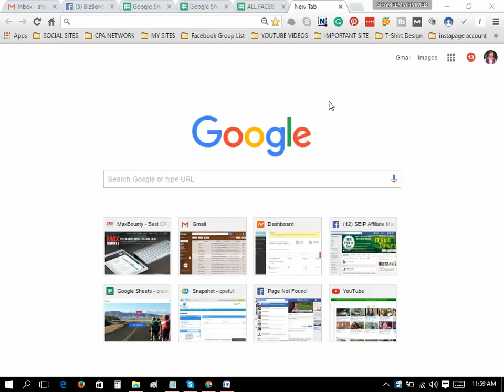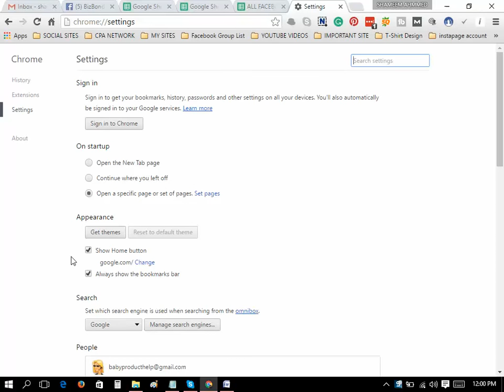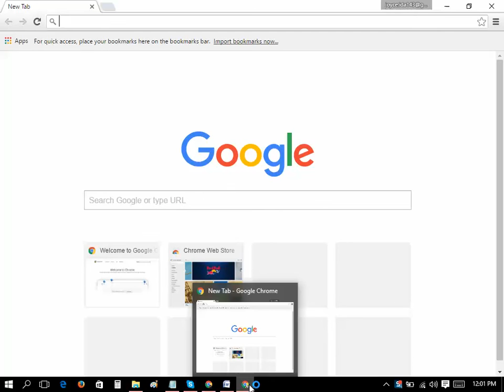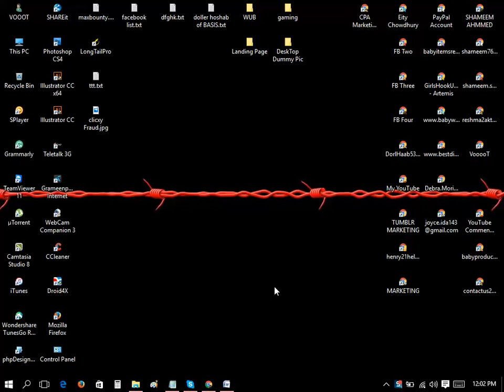How to create multiple Google Chrome Browser in your Computer | CPA marketing By Shameem Ahmmed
Hello friends,

Video Content Created By Shameem Ahmmed
shameem ahmed, shamim ahmed, samim ahmed,
shamim, shameem, shameem ahmed.